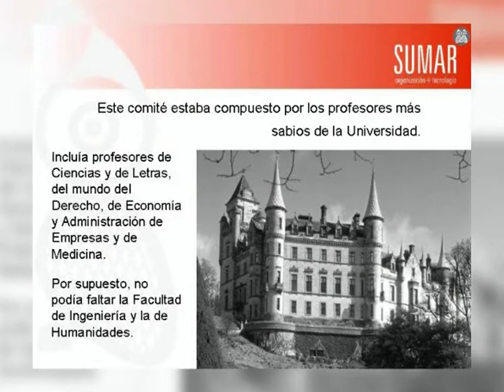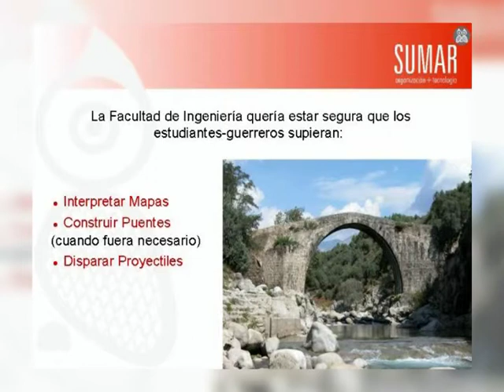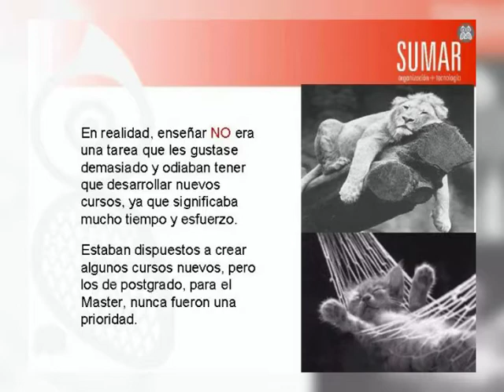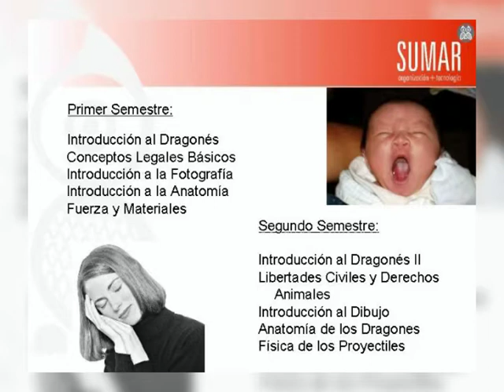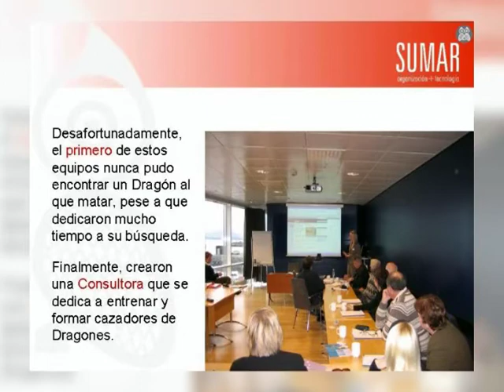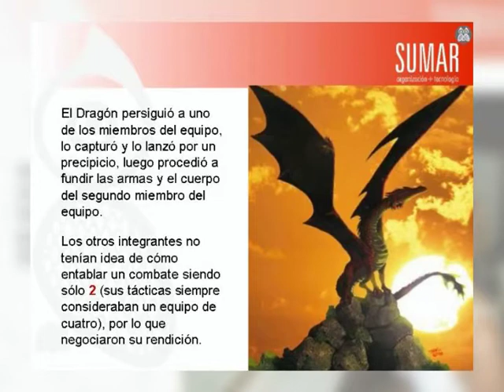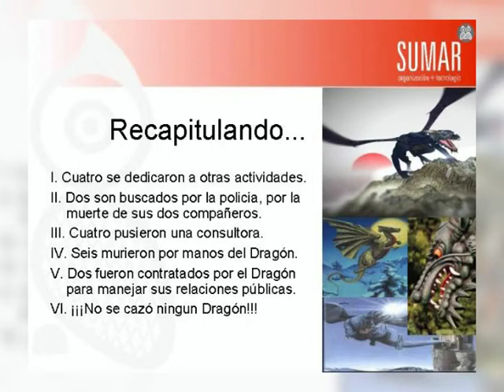Cómo cazar dragones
Material producido por SUMAR, basado en la historia de Roger Schank, que ilustra la disociación de la teoría de la educación con la práctica, y es lo que frecuentemente ocurre en el ámbito educativo de diferentes niveles, al no se aplicados los diferentes conocimientos analizados.